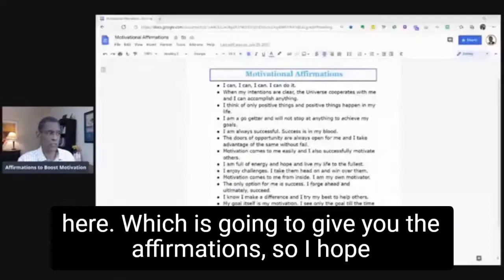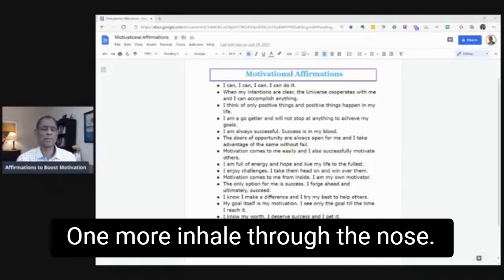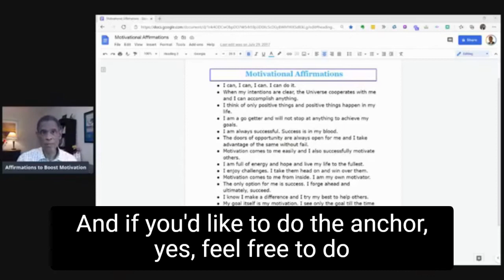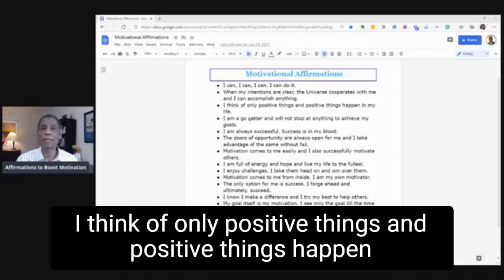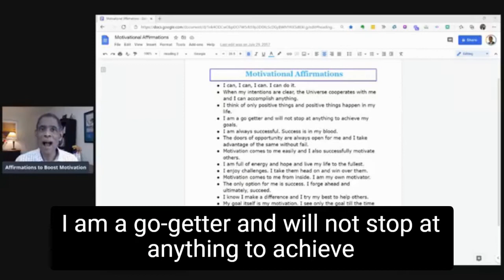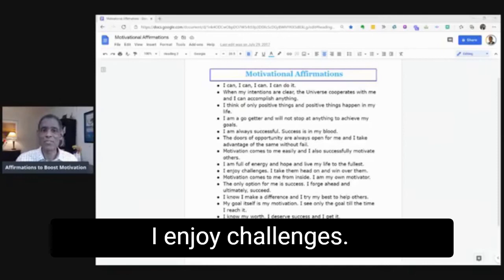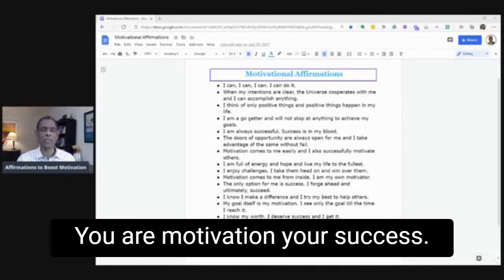10 Affirmations to Boost Your Motivation Today.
In this video, we’ll provide an in-depth exploration on affirmations to boost motivation. We are going to do a simple practice of affirmations which if done regularly will make an amazing difference in your life. Do you have any questions, tips, or ideas about affirmations to boost motivation?

~ Book a FREE 1-on-1 introductory strategy session to go from some results to high performance

This will help you learn a systematized process for self-development and expansion, lift off the income ceiling - make more, save more and feel abundant, put the fun back into your business and personal life, incorporate practices in your life that reduce stress and enable you to find a place of inner peace, find the time and energy to pursue areas of interest (hobbies, leisure, etc.), eliminate tolerations and “shoulds” that drain your energy, get crystal clear on where you want to go, and create better strategies to get what you want. If you’re wondering what successful people do to build their work and personal lives, this will help you.

=== *Free Resources* ===

Ready to take your life to the next level? Request a free strategy session and work with Joe

About Me:
Coach Joe Mitchell is a High Performance Coach dedicated to helping people create abundant, purposeful lives. Learn more about Coach Joe Mitchell at ActivateYourGreatness.com.

Specialties Include… Coaching, Speaking, and Consulting